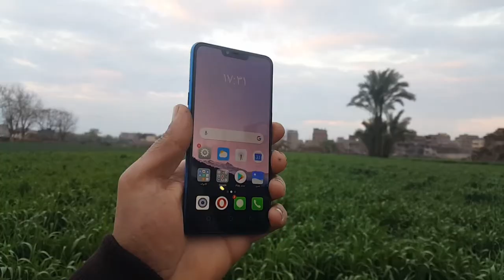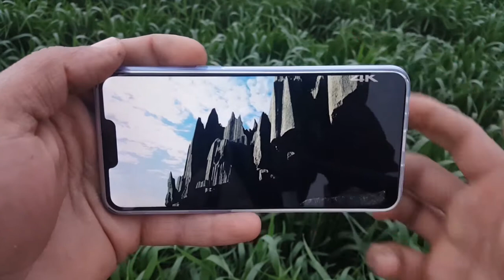مافيا الفئة الاقتصادية | Realme C1 | تجربة استخدام كاملة 🔥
عني
هنا المكان الي بحب اتكلم فيه عن كل حاجة بحبها ' فيديو عن  Tech ' unboxing ' وتفاصيل كدة كتير مع بعض 😀 ' ف لو بتشاركني نفس الشغف ونشر الطاقة الايجابية المحفزة إتاكد انك عامل سبسكرايب ومفعل (🔔) بس كدة 💖

ادعمني ب الشراء من سوق دوت كوم

المعدات التي استخدمها .. Equipment used